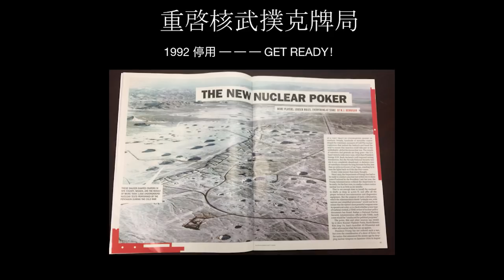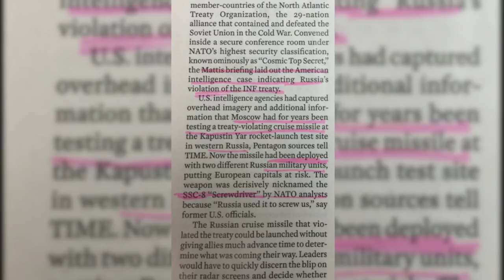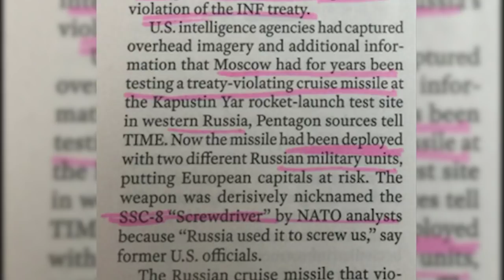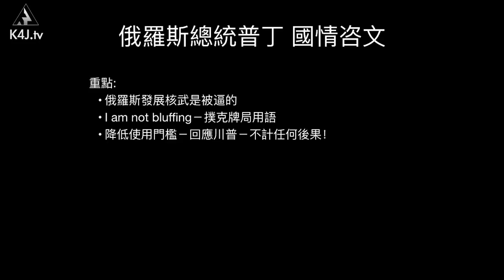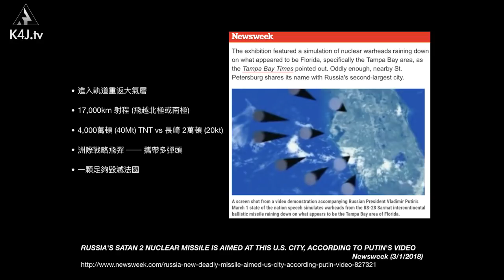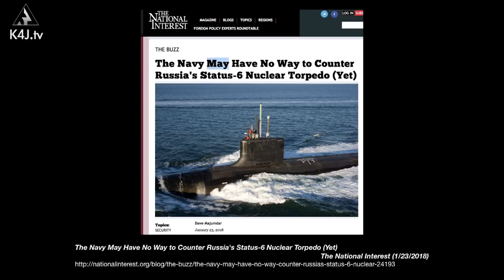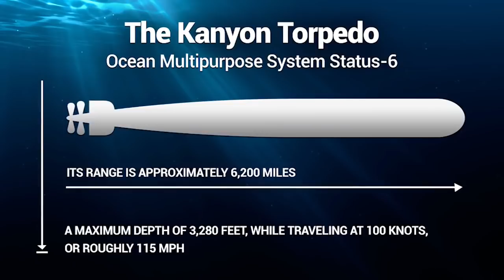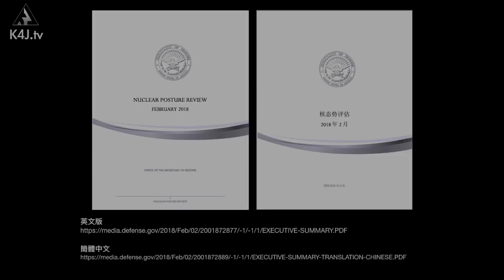末世鋒火台 — 96 當普京對上川普！核對核！Part 1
川普在今年初的國情咨文演說中，表明了重建美國的核武能力的決心，一個多月之後，普京在俄羅斯的國情咨文中，也大秀俄方的核武能力！到底他們在互嗆什麼？自第二次世界大戰對日本使用了核武之後，長久的和平是否會因美俄的大規模的核武建置而開始動搖？

【多更詳盡關於末世及基督徒時事的第一手資訊, 敬請訂閱】